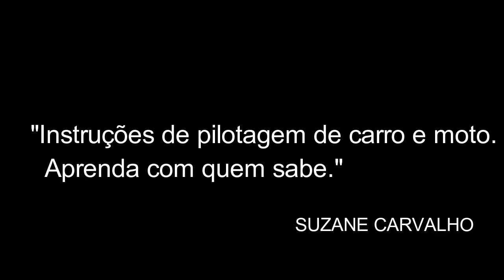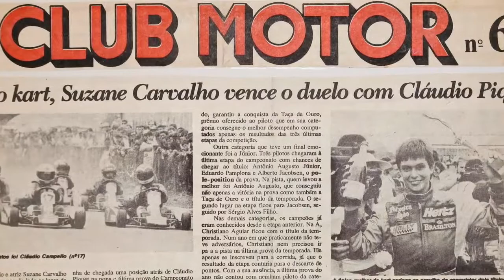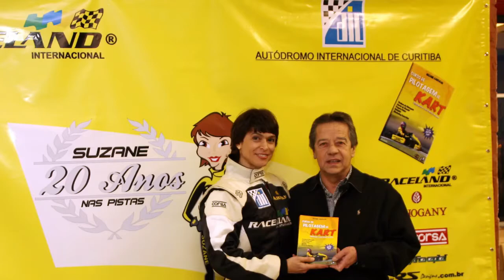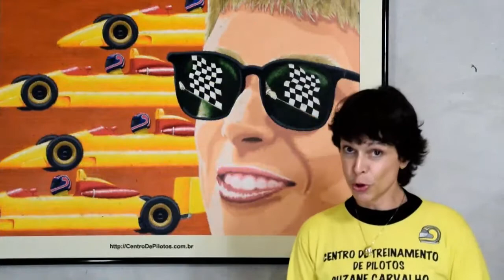Suzane Carvalho: A trajetória de uma piloto de sucesso [ KART F1 PODCAST ]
Neste programa exclusivo, Suzane Carvalho, uma das maiores referências em pilotagem no Brasil.

Com mais de 30 anos de carreira como piloto e instrutora de carro, kart e moto, Suzane compartilha conosco suas experiências, desafios e aprendizados no mundo do automobilismo.

Ela também nos conta como é ser mulher em um esporte predominantemente masculino e dá dicas valiosas para quem quer seguir carreira na área. Não perca esta oportunidade única de conhecer mais sobre a trajetória de sucesso de uma das grandes personalidades do esporte a motor brasileiro.

Change Kart - Curso de Pilotagem de Kart

O projeto Change Kart foi criado para popularizar a prática do Kartismo.

Incialmente através dos Karts de Lazer, Karts Indoor, passando pelos Karts de Competição alugados e próprios.

Alexandre Odo é piloto profissional de Kart desde 1999 e passará sua experiência de Campeão ao projeto.

Redação, texto e roteiros : Apple Comunicação
Fotos : Velocidade Total, Apple Comunicação, SAPO TV TV